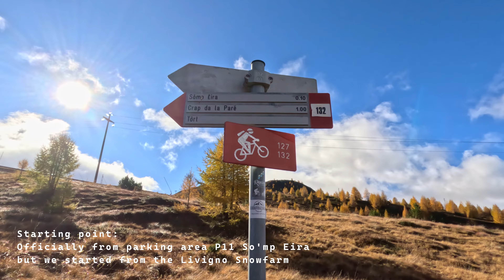Panoramic Hike to Crap de la Paré, Livigno // Hiking in Italy [4K 60fps]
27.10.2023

Happy New Year! One of the highlights during our trip to Livigno (aside from the delicious takeout pizza while watching all three Shrek movies on netflix in our cozy airbnb), was our hike up to the Crap de la Paré. With the magnificent scenery of the Livigno Valley, the glorious mountains and Bernina glacier in the background, and Lago di Livigno below, this has been one of my top hikes of 2023 and I am so grateful we were able to visit Livigno during the fall season.

And as with our hike to Lago di Livigno the day before, we started from the Livigno Snowfarm, hiked through a bit of the larch forest, past the parking area P11 So'mp Eira (supposedly the official trailhead of the hike), and up to the large wooden cross that marked the end of the Crap de la Paré trail.

The well-marked trail had a gradual elevation but was not demanding nor dangerous and we were never out of breath or exhausted beyond our wits (unlike our hike at Grosser Mythen!). This would be suitable for families, and as you'll see, it has been Marshmallow-approved!🐶

Our hiking stats (with Marshmallow, our adventure dog):
→ 13.69 km, ↑ 689 m, moving time: 3.5 hrs

I hope you enjoyed this video and I'll see you on the next hike!

Map image and trail route taken from Google Maps and Strava